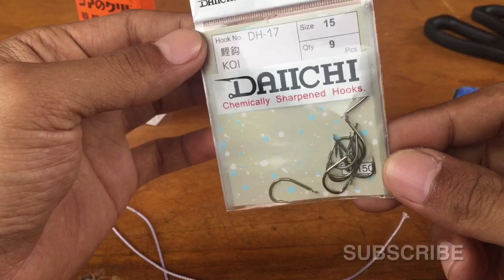Cara ikat assist hook untuk micro jig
Ultra light merupakan salah satu jenis olahraga mancing yang sangat digemari saat ini, perangkat yang serba kecil dan halus membuat sensasi tersendiri ketika berhadapan dengan ikan kecil sekalipun
Video ini saya buat sbg tutorial untuk memberikan informasi semoga bermanfaat